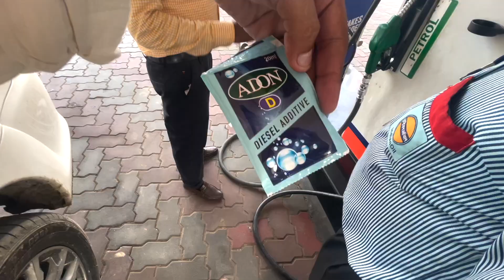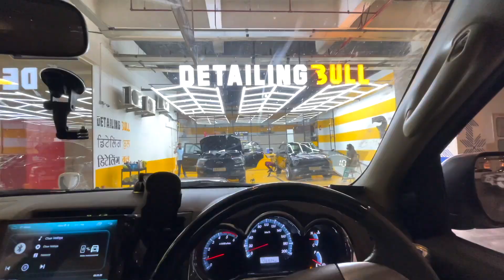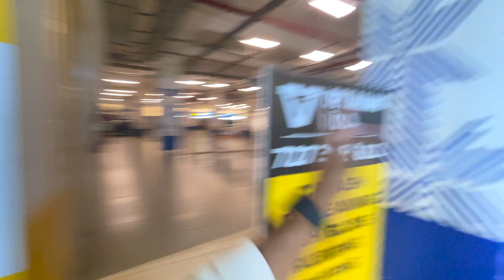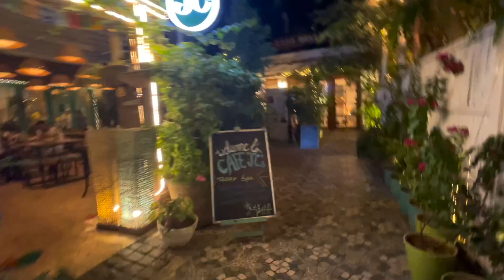Munde Nu Viah Di Khushi e ni 😂